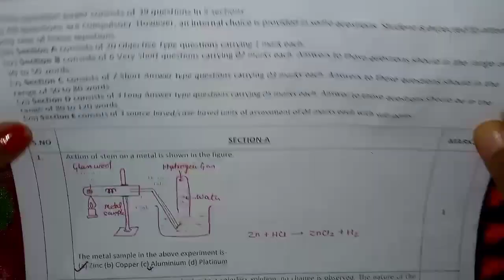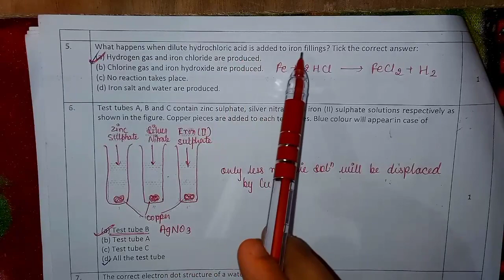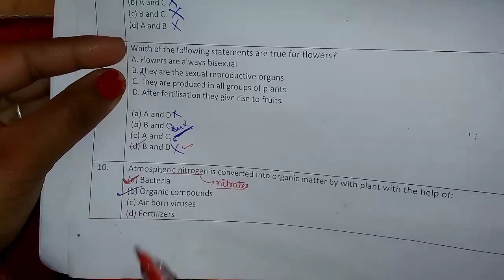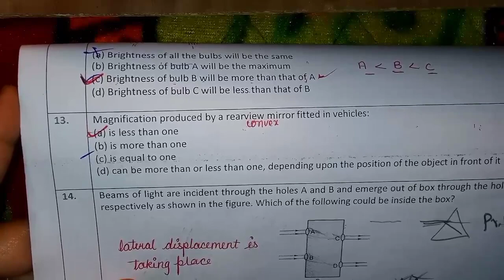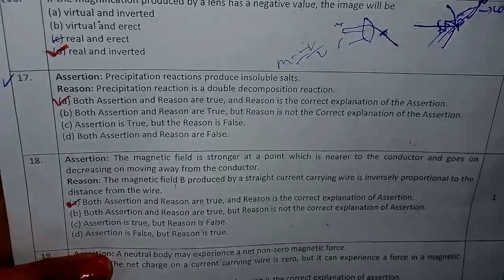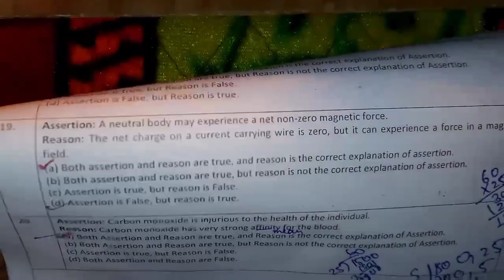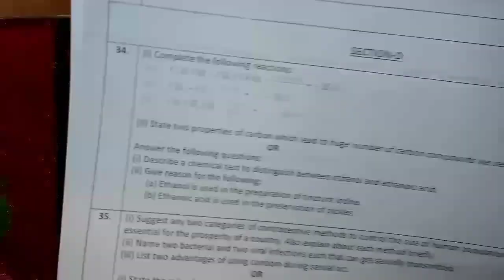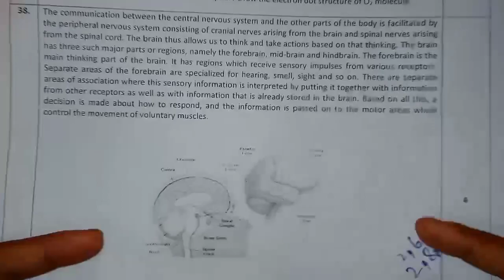science paper with solution !!Cbse!! class 10